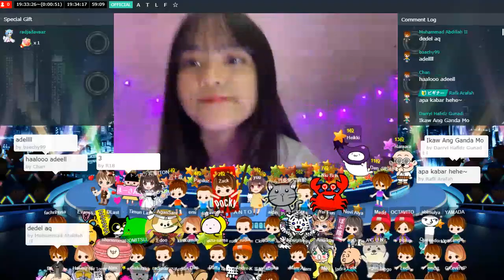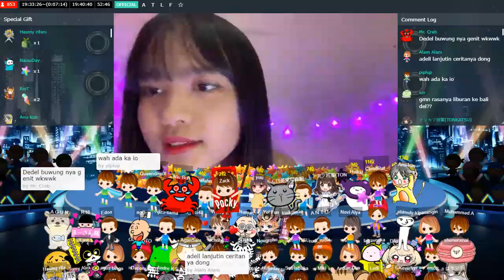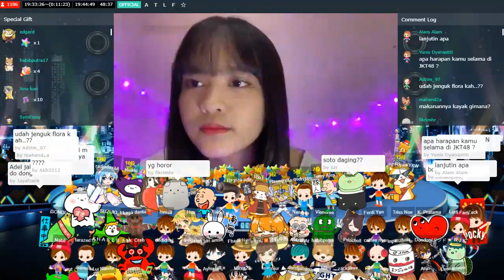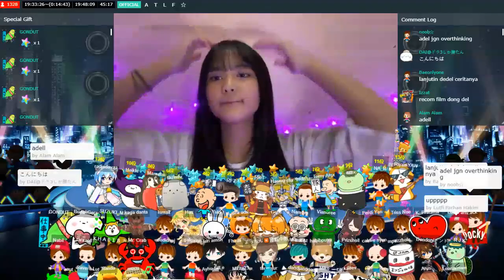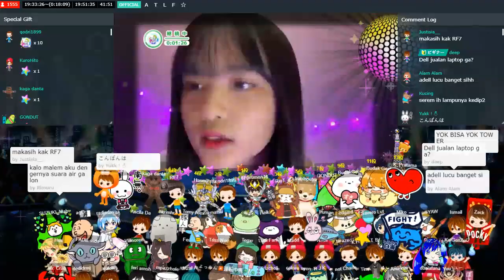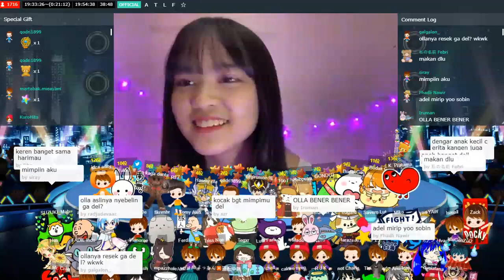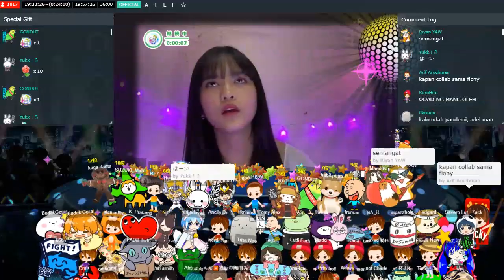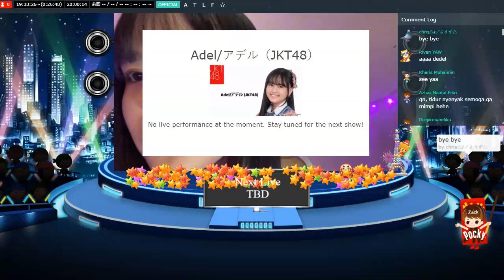Live Showroom Adel JKT48 - Cerita-Cerita - 24-9-20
Reva Fidela